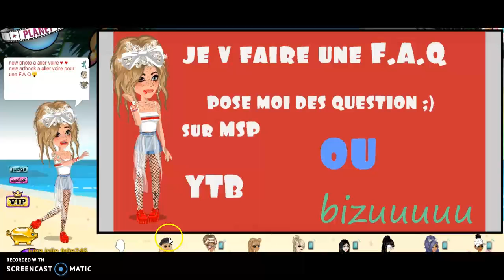preparation de F.A.Q - MSP